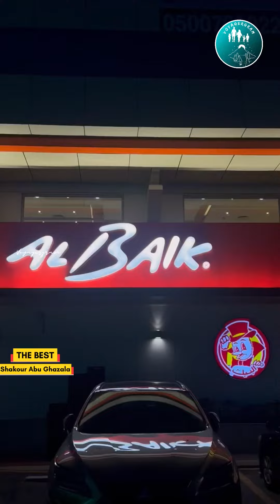🍗ഇക്കാര്യങ്ങൾ البيك- (AlBaik) നെക്കുറിച്ചറിയുമോ🤔📍